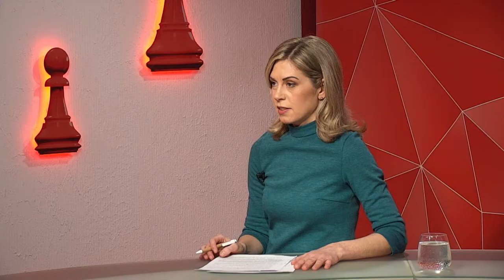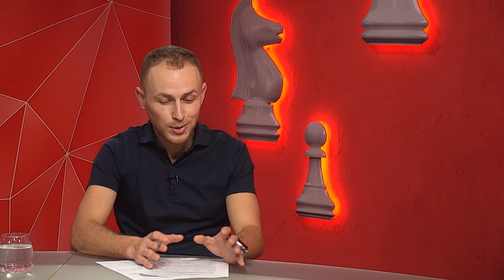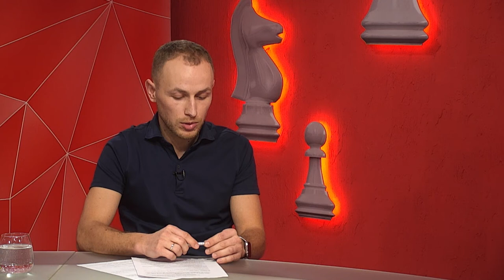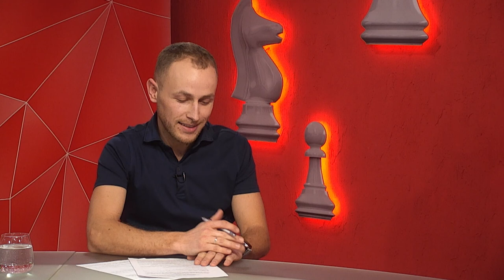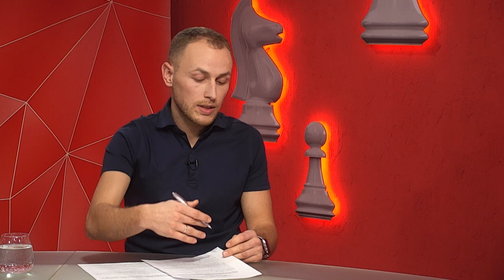Анатолій Жмаков про посмертне донорство в Україні - програма "Шах і мат"